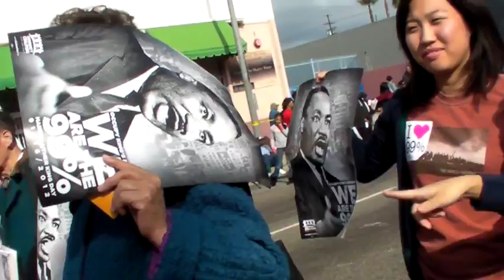2012 01 16 Occupy King's Dream